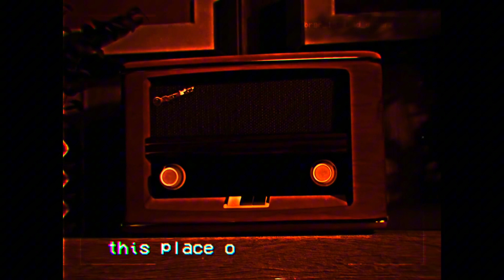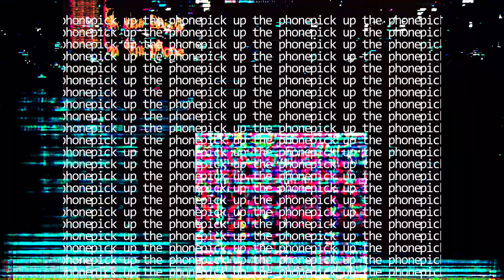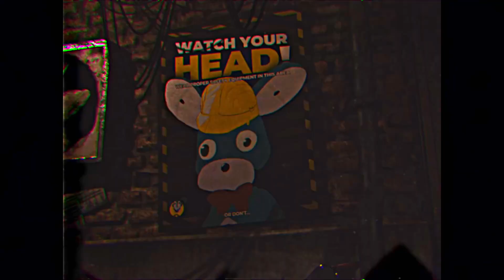"TERRIFIED" [REMIX INSTRUMENTAL] SONG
This is my remix instrumental on Terrified by ​⁠ @APAngryPiggy
CREDITS:

The Walten Files by ​⁠ @thewaltenfiles

🎶Music production
Song & lyrics ​⁠  @APAngryPiggy

🎥Visual production
Animation production by ​⁠  @TKSFM_
Video editing, scene building, lighting by ​⁠ @Derpmii

Teasers by  ​⁠
Character models by meow_master_